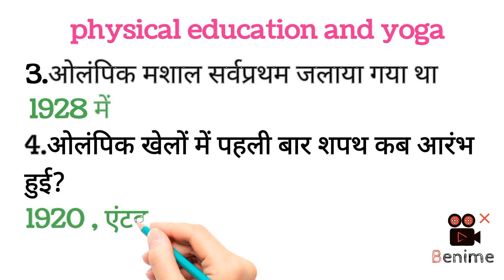हृदय से संबंधित महत्वपूर्ण प्रश्न || EMRS Exam | UP TGT | PGT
Hi

    Es channel par anek prkar ki khel kud se sambandhit videos aur program aap logo ko dekhane ko milega aur physicaly kaise fit rhe ye sari jankari mile gi .
Es channel par anek prkar ki khel kud se sambandhit videos aur program aap logo ko dekhane ko milega aur physicaly kaise fit rhe ye sari jankari mil
e gi .